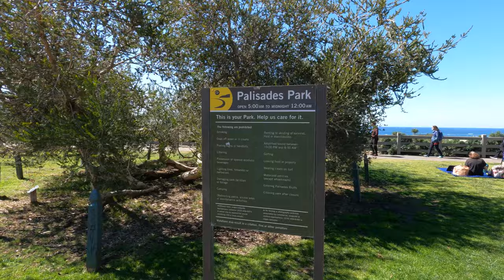5K - Walk to Santa Monica Pier - 2021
5K - Walk to Santa Monica Pier - 2021

In the video I am in Santa Monica California walking to the pier.
Video is recorded in 5K with a GoPro Hero 9

Equipment used to make the video:
GoPro Hero 9
Zoom H1N Audio Recorder
Feiyu G6 Gimbal

Insert these links in your YouTube video description:
Thanks, Richard